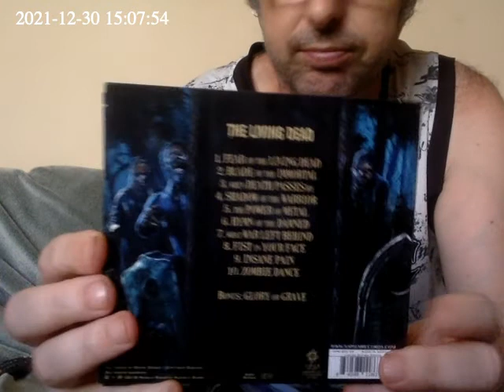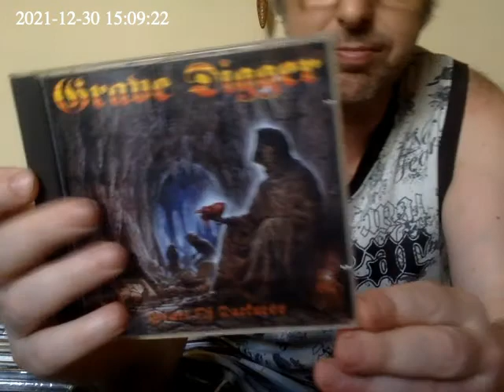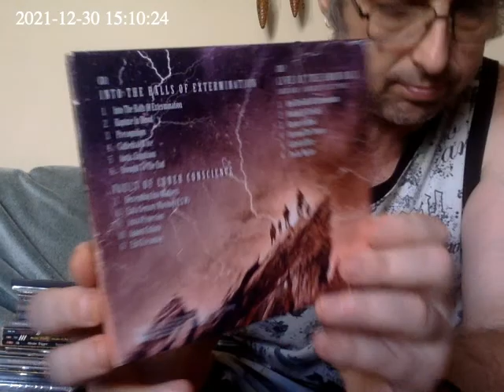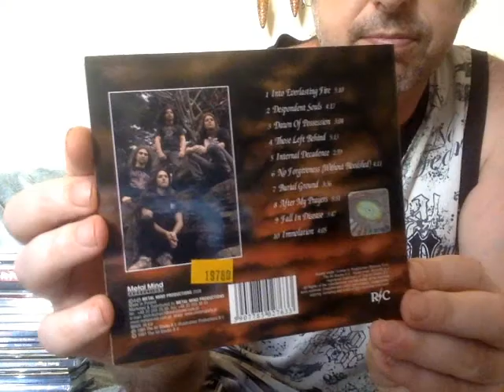2021 12 30 07:07:49 +0000 heavy metal and death metal cds